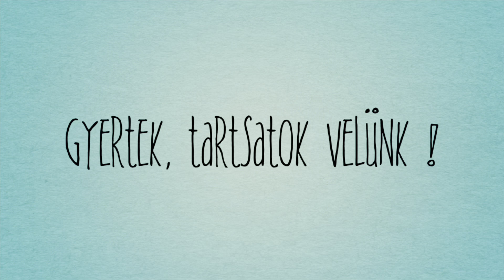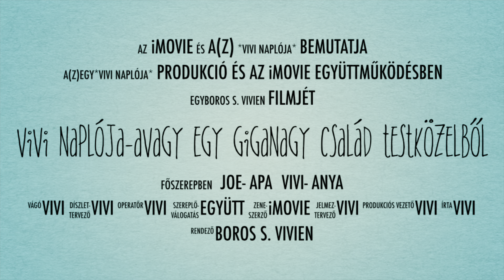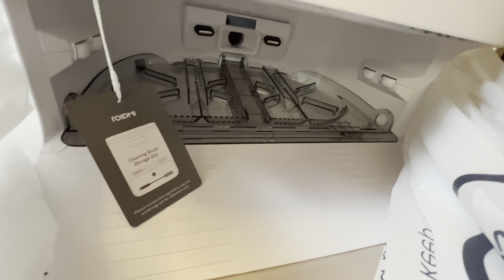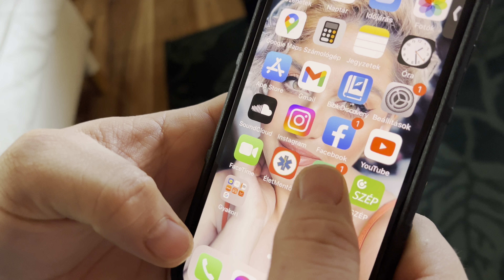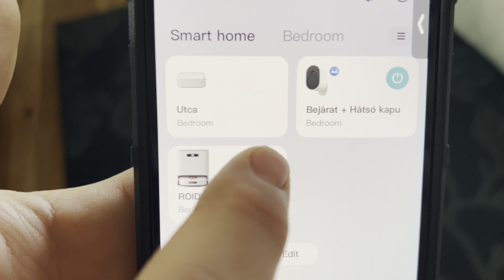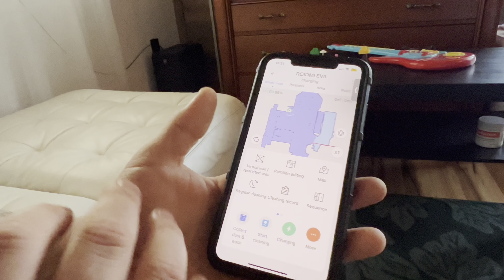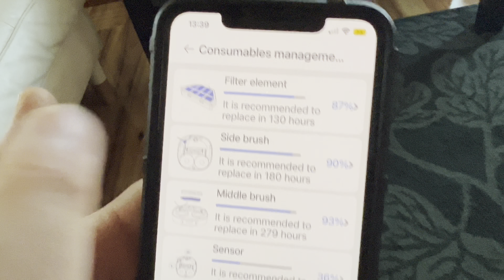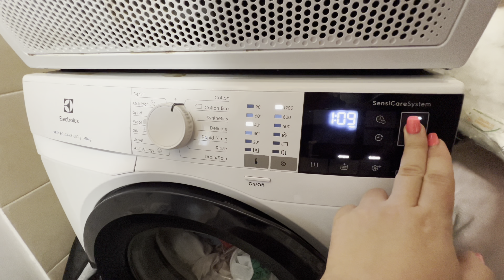EZT SENKI SEM GONDOLTA VOLNA 😭😱😱😱😳😳 || ez történt velünk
Sziasztok! Egy csodálatos dolog történt velünk, amit úgy gondoltuk- megosztunk Veletek is- tartsatok velünk a mai VLOGunkban is!

Fogadjátok szeretettel ezt a tartalmunkat is! ❤️🙋‍♀️😉😊

Amennyiben szívesen támogatnátok csatornánk fejlődését, a "KÖSZÖNET" gomb megnyomásával megtehetitek! 🤗🤗🤗